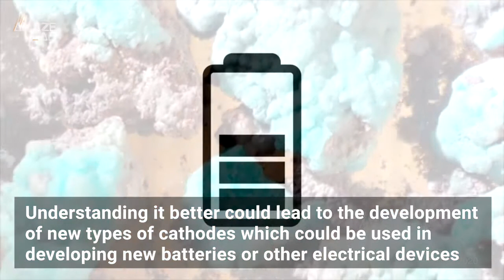This Radiant Blue Mineral Was Forged in the Heat of a Volcano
And they say the discovery of the unique mineral could have far reaching applications.